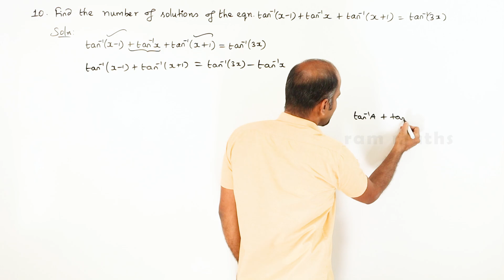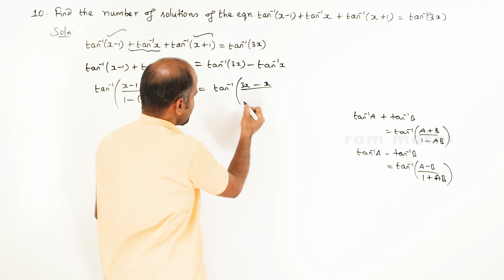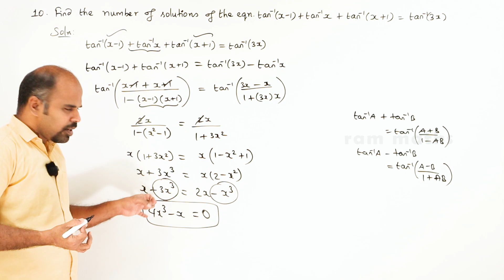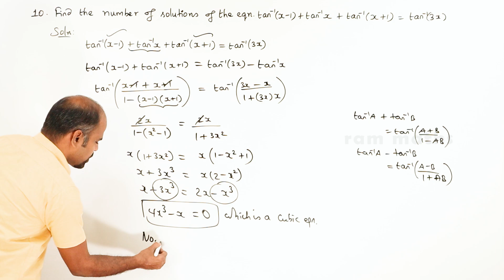12th | ex. 4.5 | Q.No. 10 | Inverse trigonometric functions | State Board | ram maths